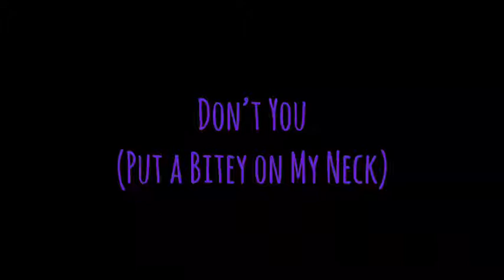Dori Sings Don't You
Dori's song, Don't You (Put a Bitey on my Neck) was written by Janeson Keeley.